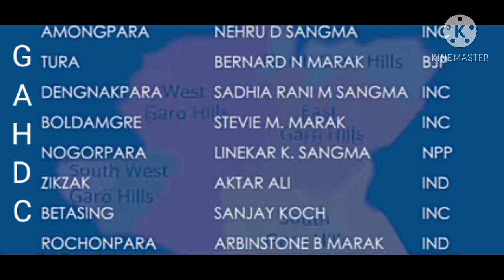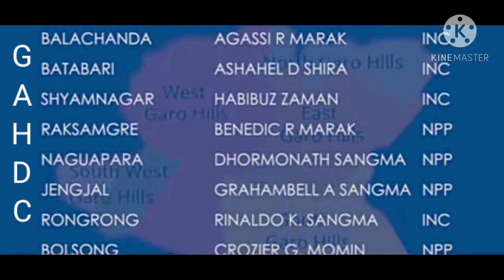MDC GARO HILLS Results